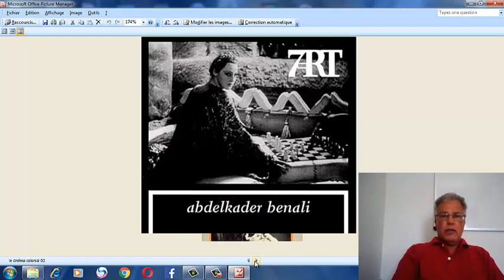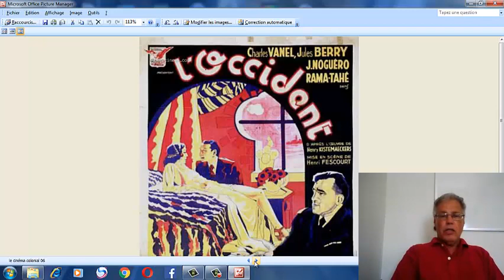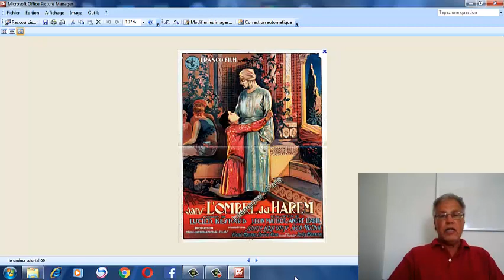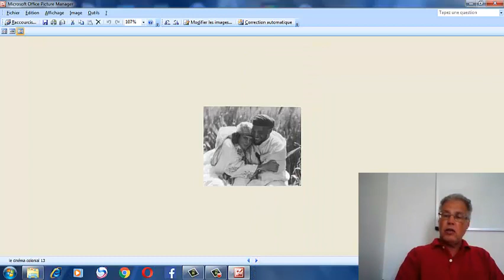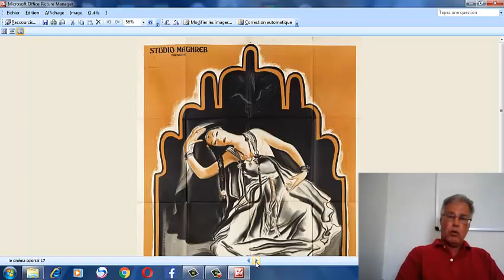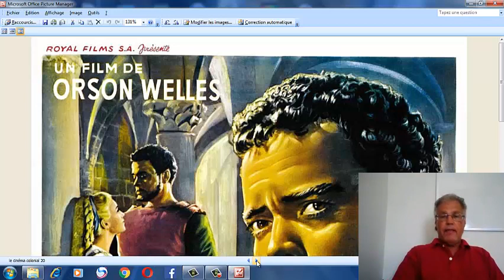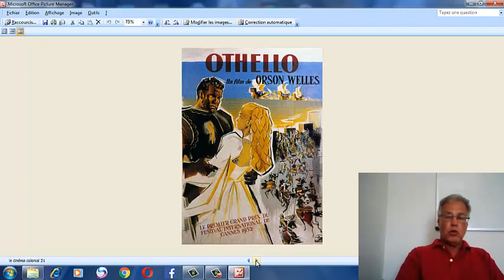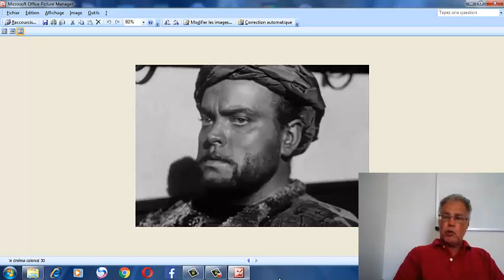le cinéma colonial